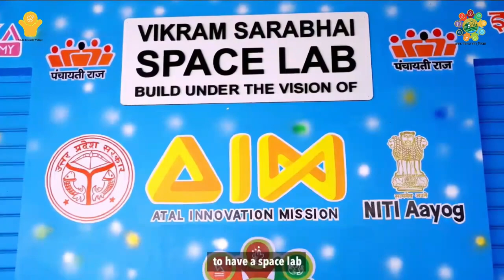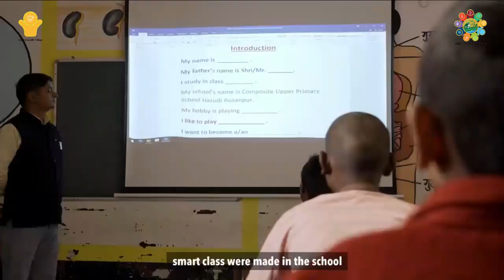Hansudi Ausanpur, Bhanwapur, Siddharth Nagar, Uttar Pradesh | Child Friendly Panchayat | NPAW2023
Hansudi Ausanpur, Bhanwapur, Siddharth Nagar, Uttar Pradesh has been recognized as the THIRD winner at NationalPanchayatAwardsWeek2023 on 17th April, 2023, for its exemplary works done to achieve Theme 3: Child Friendly Panchayat under Localization of Sustainable Development Goals.

हसुड़ी औसानपुर ग्राम पंचायत, भनवापुर ब्लॉक, सिद्धार्थनगर जिला, उत्तर प्रदेश को राष्ट्रीय पंचायत पुरस्कार सप्ताह 2023 के अवसर पर दिनांक 17 अप्रैल, 2023 को सतत् विकास लक्ष्यों के स्थानीयकरण के अंतर्गत थीम 3- बाल हितैषी पंचायत हेतु पंचायत में किए गए उत्कृष्ट कार्यों के लिए तृतीय पुरस्कार से सम्मानित किया गया।